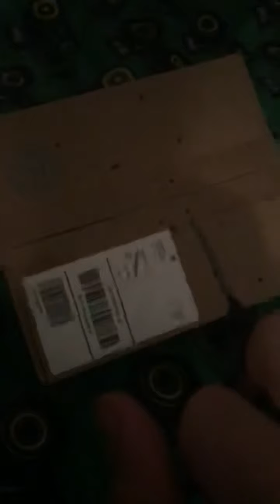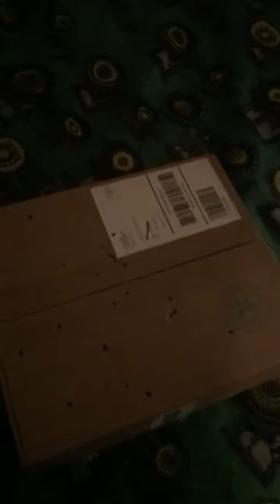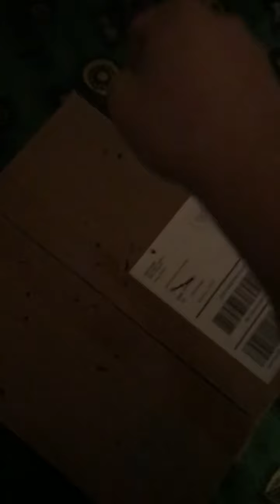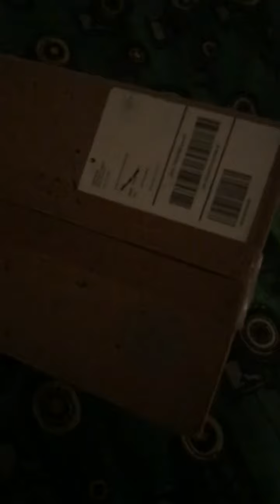Custom knuckles part 2